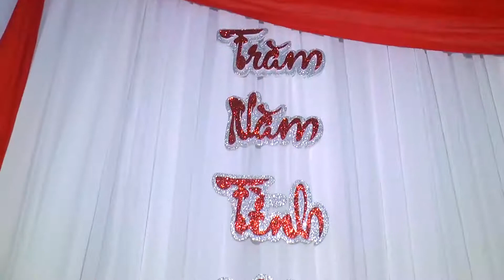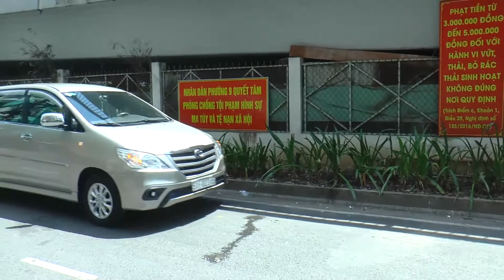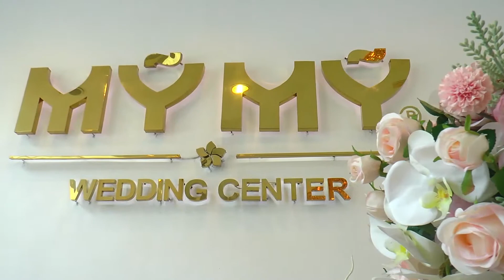Wedding TRIỀU & TRÂM 26-05-2019